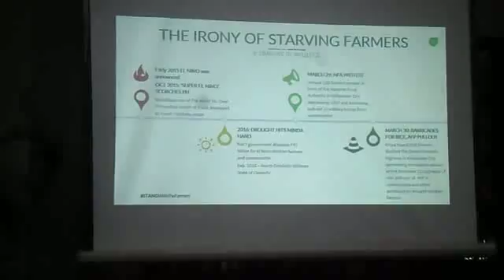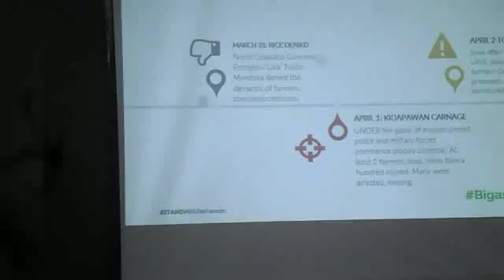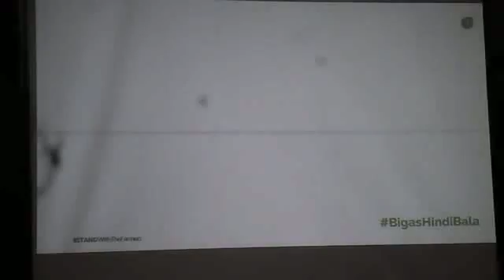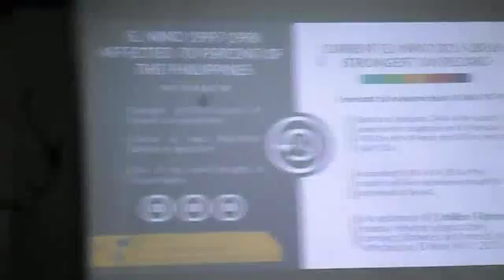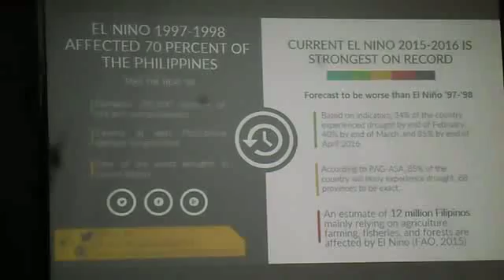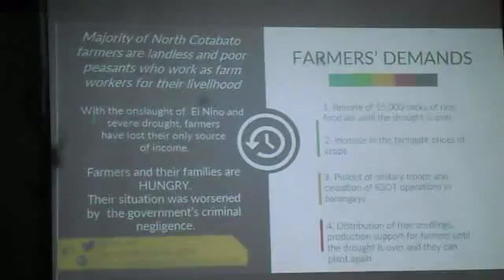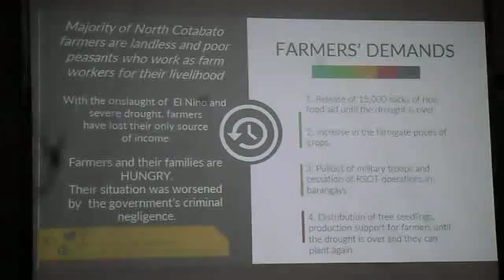KMP Chair Rafael Mariano presents background/situationer on Kidapawan Massacre - Part I